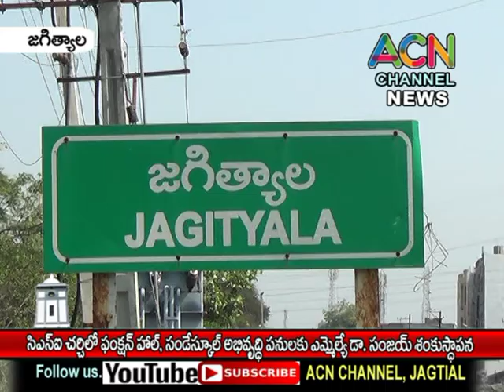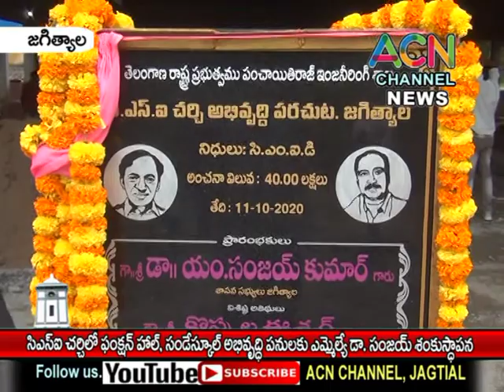జగిత్యాల CSI చర్చ్ లో ఫంక్షన్ హాల్, సండే స్కూల్ అభివృద్ధి పనులకు ఎమ్మెల్యే డా. సంజయ్ శంకుస్థాపన